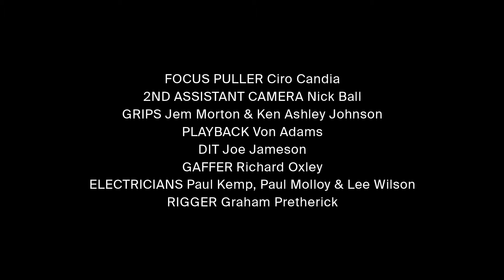Chalayan MOVEment, 2015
Chalayan dresses in a film by Jacob Sutton.
Choreographed by Aya Sato & Ryan Heffington for MOVEment AnOther's innovative exploration of dance and fashion through film.